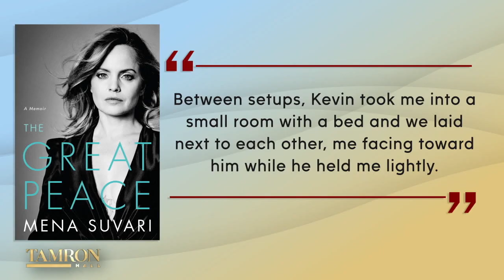Mena Suvari’s Book Details Awkward Encounter with Kevin Spacey on “American Beauty” Set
Actress Mena Suvari first rose to prominence for her roles in the 1999 films “American Beauty” and “America Pie.” She’s starred in some of Hollywood’s most memorable teenage-centered classic films and continues to display her talent on the silver screen to this day. Mena sits down with Tamron to discuss her storied career and tells us about her new memoir, “The Great Peace,” where she dishes on untold tales and her coming-of-age story in Hollywood.